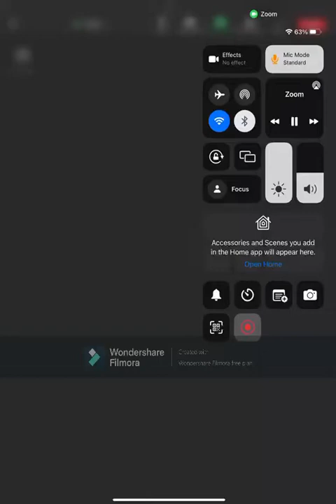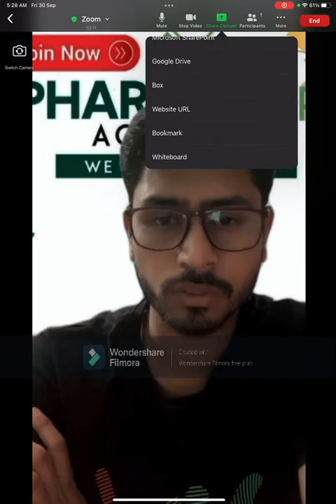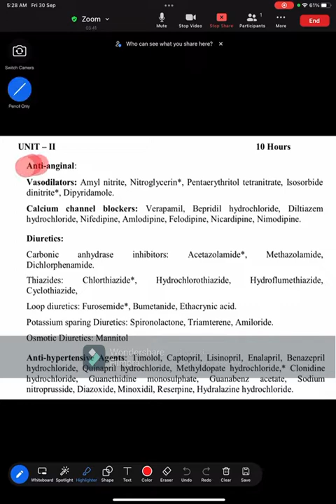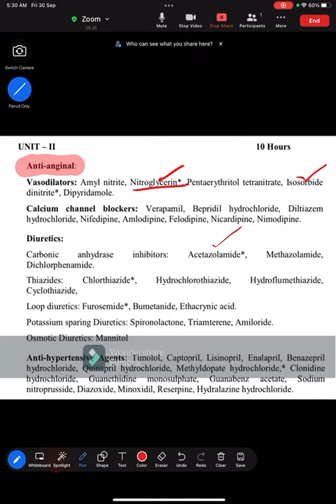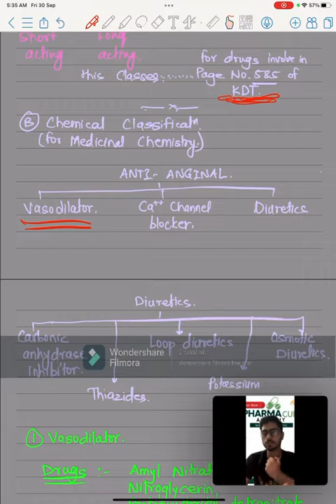30 September 2022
Classification Antianginal drugs || Medicinal CHEMISTRY II ||Sem 5 || @prajwalduragkar175